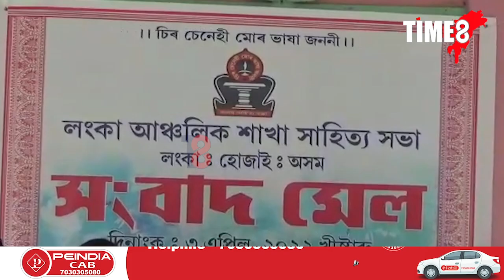লংকা সাহিত্য সভাৰ ৰোষত পৰিল ছিৰাজউদ্দিন আজমল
এইবাৰ লংকা সাহিত্য সভা আৰু হোজাই জিলা সাহিত্য সভাৰ দ্বিতীয় পূৰ্ণাংগ বাৰ্ষিক অধিবেশনৰ আদৰণি সমিতিৰ  ৰোষত পৰিল ছিৰাজউদ্দিন আজমল। অসমীয়া ভাষাৰ বিৰুদ্ধে মন্তব্য কৰি অধিবেশনৰ পৃষ্ঠপোষকৰ তালিকাৰ পৰা বাতিল হ'ল ছিৰাজউদ্দিন আজমলৰ নাম।